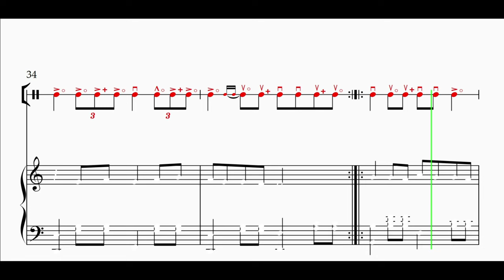"Şirin dil" (Emin Sabitoglu) "FN1" Dərs Vəsaitindən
*Əsər "FN1" adlı Dərs Vəsaitimizdəndir.*
Müəlliflər: Hüseyn Cəfərli və Səmədova Çinarə
Kitab satışdadır.
*Əlaqə:*
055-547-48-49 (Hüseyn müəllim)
Abunə olmağı və videomuzu bəyənməyi unutmayın.
*Hər bir səviyə üçün nağara ixtisas (not) dərsləri keçirilir.*
Məktəb səviyəsi (ritmlər təməl bilgilər)
Kollec səviyəsi (Subbakalavr fənn proqramı əsasında)
Universitet və Akademiya səviyyəsində (Bakalavr ifa proqramları əsasında)
Magistr səviyəsi (Tam ali təhsil forması üzrə təkminləşdirmə)

Müəllimlərin "NOT DƏRSİ" Hazırlıqları da Mümkündür.